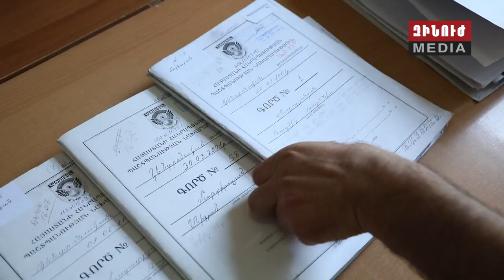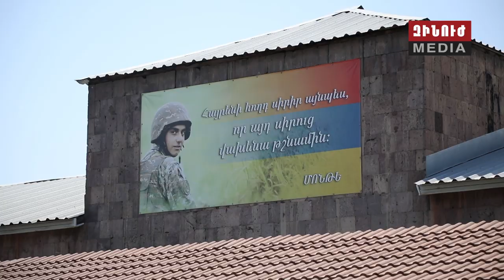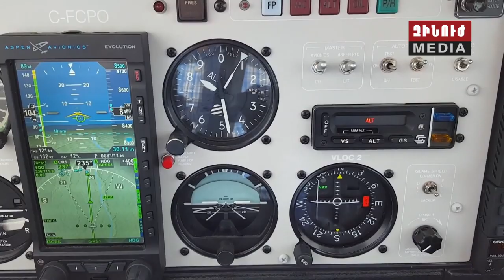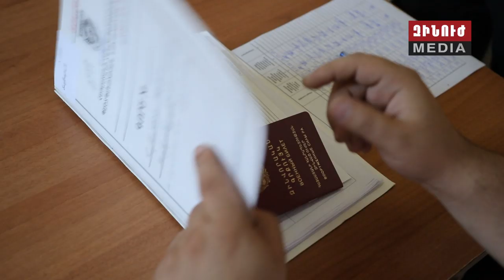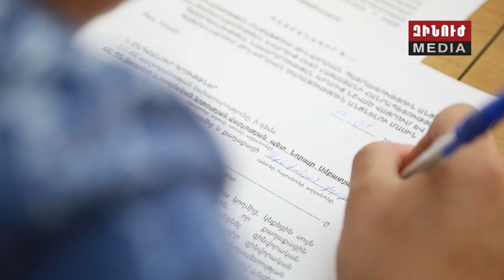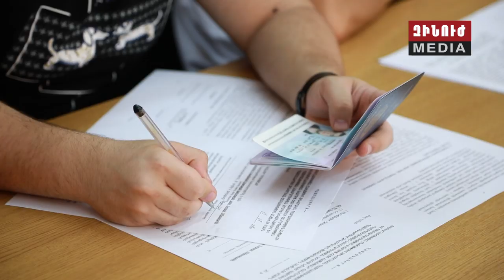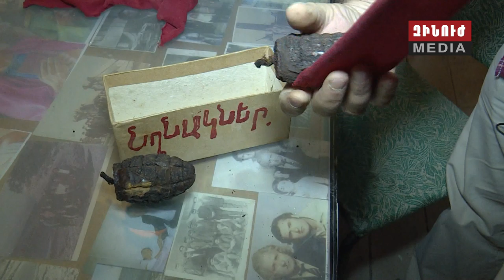Զինուժ / Zinuj / Зинуж 20.07.19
Ճամբարային հավաք՝ պատանի երկրապահների համար։ Հայկական բանակի կրտսեր հերթափոխին ողջունել է պաշտպանական գերատեսչության ղեկավարը։

Ամառային զորակոչը շարունակվում է։ Ծնողների մաթանքով, հոգեւորականների օրհնանքով ու մարտական տրամադրությամբ զինակոչիկները մեկնում  են զորամասեր։

Նորակոչիկների առաջին քայլերը՝ մշտական տեղակայման վայրում։ Նոր հերթափոխը պատրաստվում է երդման հանդիսավոր արարողությանը։

Շարունակվում են նաև այլընտրանքային ծառայության ծրագրերը։ Բարեփոխված Պատիվ ունեմ-ը նոր պայմաններ է առաջարկում։

ԵՎ հատուկ ռեպորտաժ սահմանապահ համայնքի մասին։ Տավուշի Բերքաբերում ապրում են՝ զինվորի կյանքով ու զինվորական ժամանակացույցով։